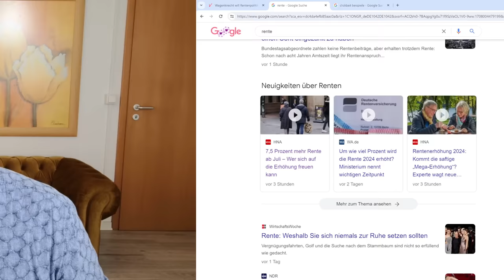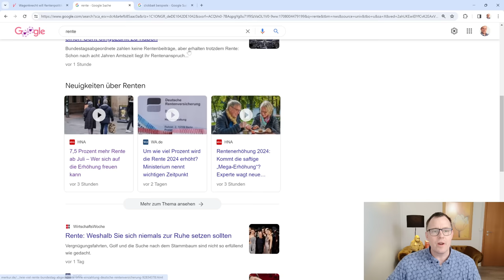Diese Story ist unglaublich: wer sich auf die 7,5 % mehr Rente ab 07-2024 freuen kann?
Rentenberater Peter Knöppel nimmt Meldungen aus dem Internet auf das Korn die in zweifelhafter Art und Weise allen Rentnerinnen und Rentnern in Deutschland suggerieren, dass sie alle 7,5 Prozent mehr Rente ab dem 01.07.24 bekommen können. Nur ein kleiner Teil der gesetzlichen Rentner kann sich im Rahmen der EM-Renten-Zuschlagslösung auf eine Rentenerhöhung als Extra Bonus ab dem 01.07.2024 freuen. Nicht alle Rentner werden davon profitieren. Daher nicht glauben, was da alles so kundgetan wird im Internet.